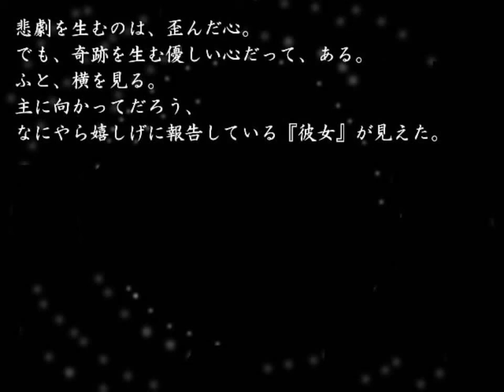西方 幡紫竜 (Banshiryuu) Ver3.001 Normal 弓巫女編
ひらのんでノーコンクリアを目指して。